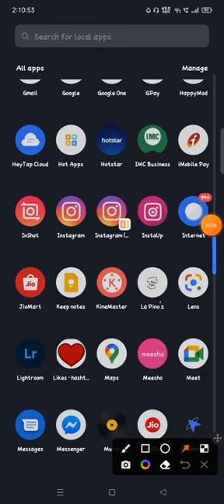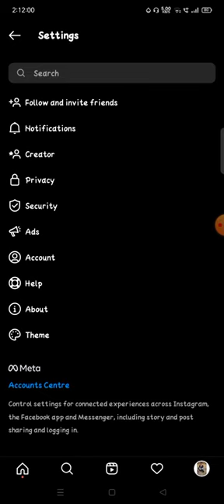Miten aktiivisen tilan sammuttaminen Instagramissa sammuta aktiivinen tila Instagram